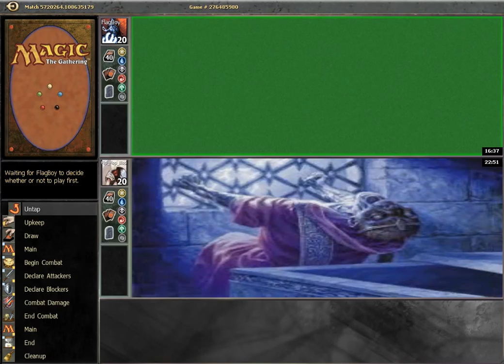200713 MTGO {CUBE} DRAFT R2 REANIMATOR VS MONO RED